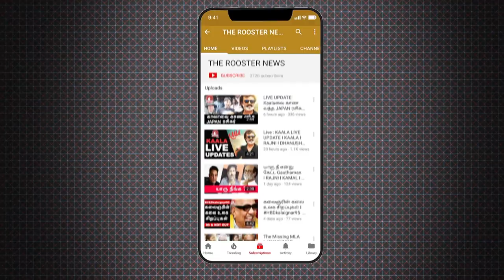எதனால் இந்த வேலையை தேடி செல்கிறார்கள் I Zomato vs Swiggy vs Food Panda vs Uber Eats and Problems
Uber Eats vs Swiggy vs Zomato vs Food Panda and there problems I they drive without helmet and Health Insurance